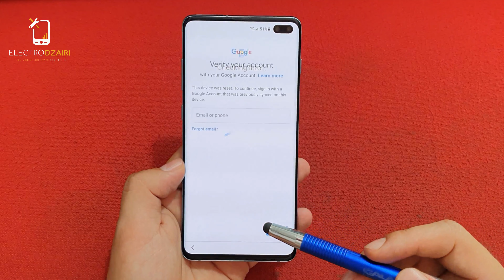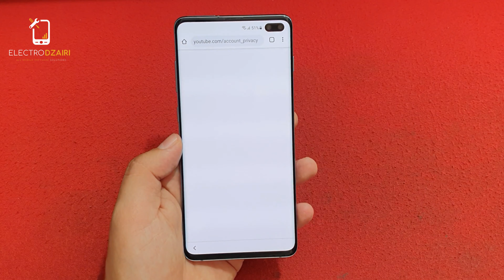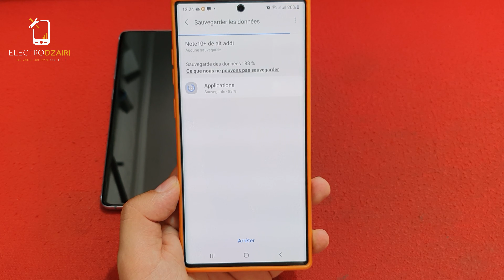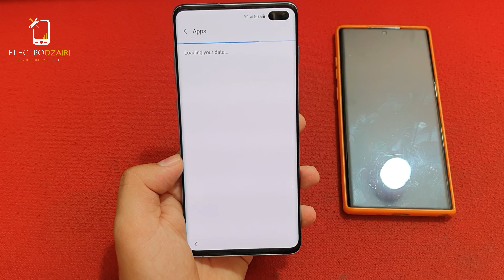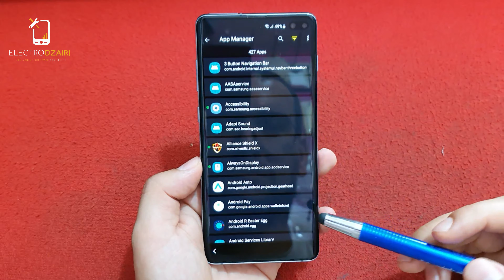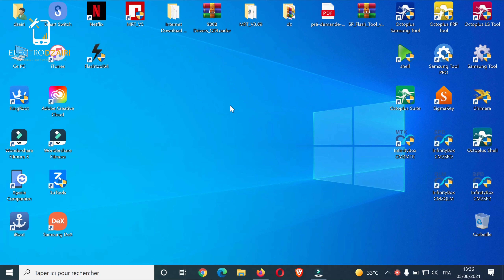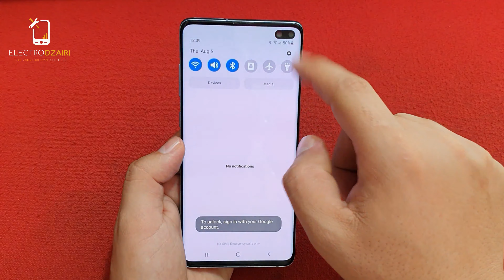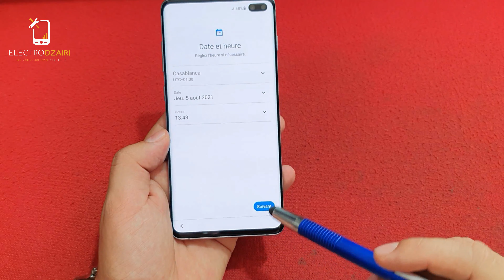Samsung Galaxy S21 Ultra Android 11 Free Frp Bypass, Final Method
Samsung Galaxy S21 ULTRA Android 11 Free Frp Bypass, Final Method  Without any credit,without Downgrade,
This video tutorial I show you how to  bypass frp  on all samsung (Android 11) working 100%. This is especially important for us.